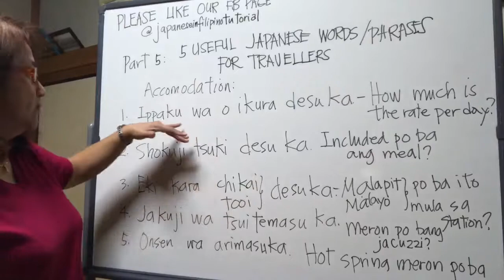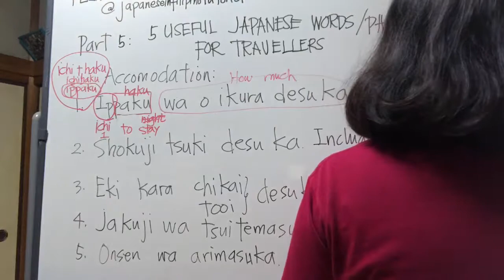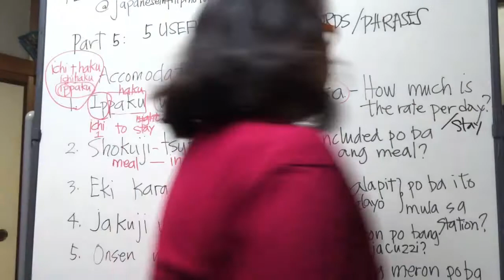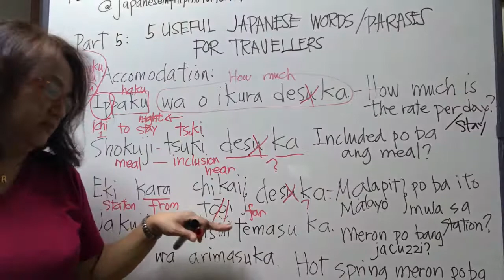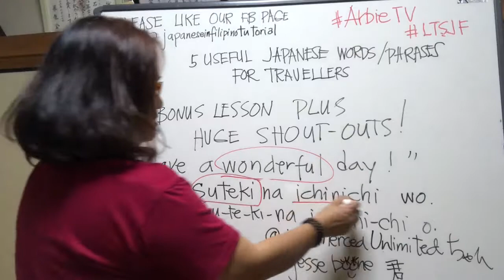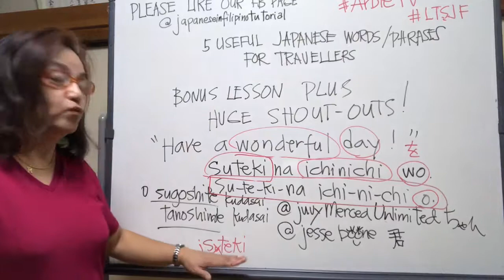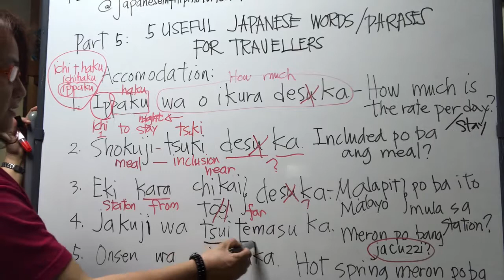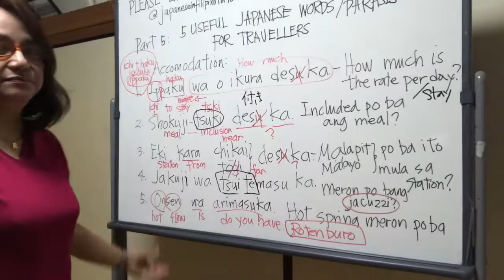Part 5: 5 Useful Japanese Phrases for Travellers/ PLUS SHOUT OUTS IN THE MIDDLE OF THE VIDEO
Basic Japanese phrases when traveling in Japan explained in this video.